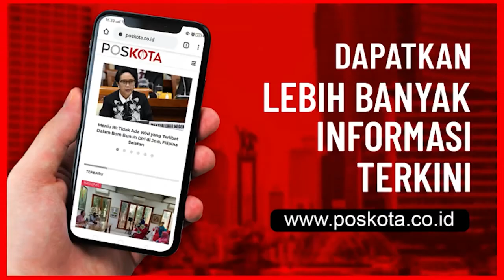MAKO BRIMOB DEPOK TERBAKAR, 16 KEPALA KELUARGA ANGGOTA KAHILANGAN TEMPAT TINGGAL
DEPOK  - Kebakaran yang terjadi di Asrama KorBrimob Polri Satuan Gegana di Kelapa Dua, Cimanggis,  Depok, Minggu (20/12/2020) malam, menghanguskan tujuh flat  di Gegana Brimob.

Menurut Kepala Bidang Penanggulangan Bencana Damkar Kota Depok, Denny Romulo Hutauruk, laporan yang diterima petugas Damkar Cimanggis kebakaran berlokasi di flat lingkungan asrama brimob ludes terbakar.

"Ya, laporan yang masuk ke kita ada tujuh rumah yang terbakar. Terjadi sekitar pukul 20.30 WIB dan sekitar sejam kemudian yakni tepatnya pukul 21.30 WIB sudah dapat dipadamkan," ujarnya kepada poskota.co.id, Senin (21/12/2020) pagi.